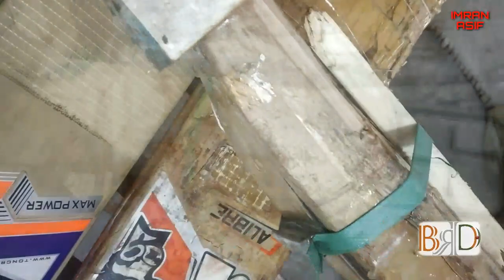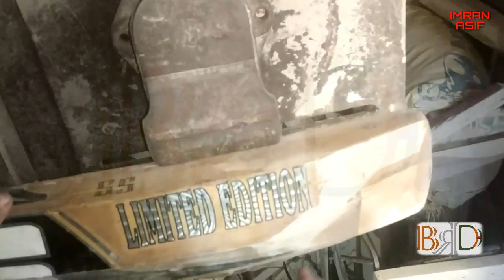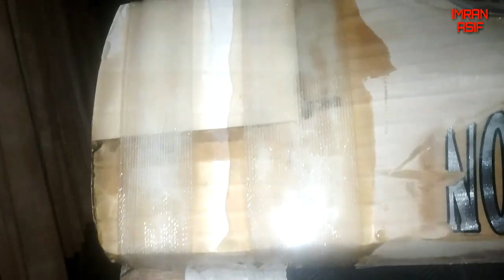SS Addition English willow broken notch repair || batrepairadda || cricket bat repair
Hi Guys how are i hope you much better.
so guys lets know about this channel
this channel videos contains all type of bat repair and our

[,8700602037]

videos

Video crated by :- MD ASIF
Camera man :-     MD ASIF
Manufacturing by :- MD IMRAN
Sound :- [NCS] Michael white got you
Sound :- [NCS] Asketa & natan chaim (feat kyle reynolds)